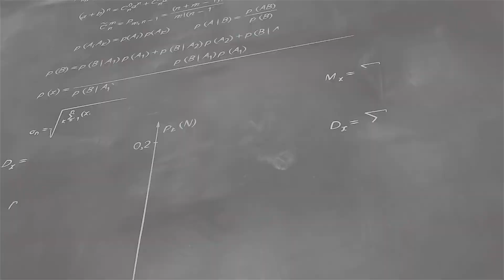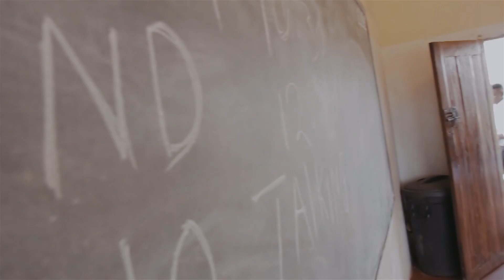CHRISTOPHER NJOBVU-I HATE SCHOOL-SPOKEN WORD POETRY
A spoken word poem which addresses the unfairness of the current school system.